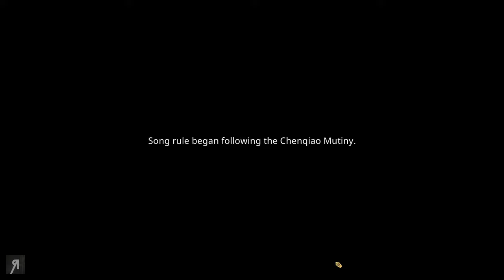SONG DYNASTY CITY BUILDER (THRIVING CITY: SONG Gameplay)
Let's Play Thriving City Song - Gameplay features a city designer who may or may not know what he's doing...

About the game: "An immersive sandbox detective stealth game set in a fully simulated sci-fi noir city of crime and corruption. Think like a private investigator and take on jobs to earn cash on your path to catching a serial killer. If you don’t catch them - they will kill again…."

▶Use Creator Code "Reformist" on Epic Games Store!